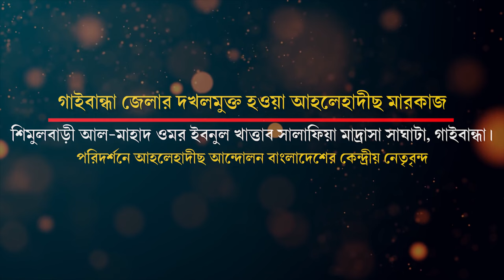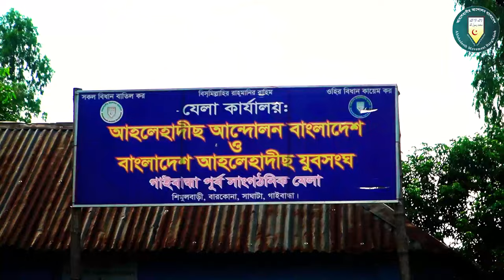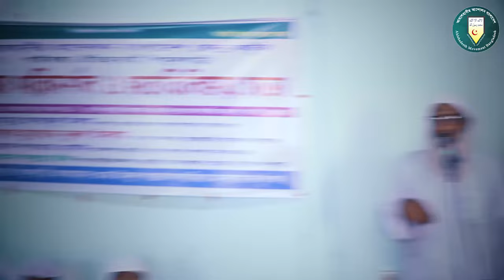গাইবান্ধা জেলার দখলমুক্ত হওয়া আহলেহাদীছ মারকাজ।শিমুলবাড়ী আল-মা'হাদ ওমর ইবনুল খাত্তাব সালাফিয়া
গাইবান্ধা জেলার দখলমুক্ত হওয়া আহলেহাদীছ মারকাজ
শিমুলবাড়ী আল-মা'হাদ ওমর ইবনুল খাত্তাব সালাফিয়া মাদ্রাসা, সাঘাটা পরিদর্শনে আহলেহাদীছ আন্দোলন বাংলাদেশের কেন্দ্রীয় নেতৃবৃন্দ
মাদ্রাসা পরিদর্শন ও ইসলামী আলোচনা সভা
প্রধান অতিথি:
অধ্যাপক নূরুল ইসলাম
কেন্দ্রীয় সাধারন সম্পাদক, আহলেহাদীছ আন্দোলন বাংলাদেশ।
বিশেষ অতিথি
ড. মুহাম্মাদ সাখাওয়াত হোসাইন
কেন্দ্রীয় প্রচার সম্পাদক, আহলেহাদীছ আন্দোলন বাংলাদেশ ও
কেন্দ্রীয় শিক্ষা ও সংস্কৃতি বিষয়ক সম্পাদক, আহলেহাদীছ আন্দোলন বাংলাদেশ ও
 মুহাম্মাদ বাহারুল ইসলাম
 কেন্দ্রীয় অর্থ সম্পাদক, আহলেহাদীছ আন্দোলন বাংলাদেশ।
 সভাপতিত্ব করবেন: শায়খ আশরাফুল ইসলাম সভাপতি, আহলেহাদীছ আন্দোলন বাংলাদেশ গাইবান্ধা পূর্ব সাংগঠনিক যেলা।
স্থান: শিমুলবাড়ী আল-মাহাদ ওমর ইবনুল খাত্তাব সালাফিয়া মাদ্রাসা, সাঘাটা গাইবান্ধা।
সার্বিক ব্যবস্থাপনায়: শিমুলবাড়ী আলমাহাদ ওমর ইবনুল খাত্তাব সালাফিয়া মাদ্রাসা কর্তৃপক্ষ।

আহলেহাদীছ মাদ্রাসা,মাদ্রাসা আব্দুর রাজ্জাক বিন ইউসুফ,আহলে হাদিস মাদ্রাসা,হানাফি বনাম আহলে হাদিস,জামিয়া সালাফিয়া মাদ্রাসা,আহেলাহাদীস মাদ্রাসা,আহলেহাদীছ মসজিদ ও মাদ্রাসা,আহলে হাদীস মাদরাসা,কক্সবাজার আহলেহাদীছ মসজিদ ও মাদ্রাসা,মাদ্রাসা,ঢাকায় আন্তর্জাতিক মানের সালাফী মাদ্রাসা,আহলেহাদীছ বনাম হানাফি বাহাস,কুমিল্লা আহলে হাদিস মাদ্রাসা,আব্দুর রাজ্জাক বিন ইউসুফ এর মাদ্রাসা,আহলে হাদিস মাদ্রাসা ভাংচুরসহ লুটপাট,ফরিদপুরে আহলে হাদিস মাদ্রাসা ভাঙচুর,সালাফী মাদ্রাসা
মাদ্রাসার ছাএ,মাদ্রাসা,মাদ্রাসার ছাএদের,শিমুলবাড়ী সাঘাটা গাইবান্ধা,শিমুলবাড়ী বঙ্গবন্ধু ডিগ্রি কলেজ,মাদ্রাসার ছাএদের পড়াশোনা
কক্সবাজার আহলেহাদীছ মসজিদ ও মাদ্রাসা,আহলেহাদীছ মাদ্রাসা,আহলেহাদীছ মসজিদ ও মাদ্রাসা,আহলেহাদীছ মসজিদ ও মাদ্রাসা ফরিদপুর,বাংলাদেশ আহলেহাদীছ যুবসংঘ,মাদ্রাসা আব্দুর রাজ্জাক বিন ইউসুফ,আহলেহাদীছ বিশ্ববিদ্যালয়,আহলেহাদীছ মন্জিল,আহলে হাদিস মাদ্রাসা,কওমী মাদ্রাসা,জামিয়া সালাফিয়া মাদ্রাসা,আব্দুর রাজ্জাক বিন ইউসুফ এর মাদ্রাসা,আহলে হাদীস মাদরাসা,আহলে হাদীস মাদ্রাসা ও মসজিদ ভাংচুরের,আসাদুল্লাহ আল-গালিব মাদ্রাসা,ড. আসাদুল্লাহ আল-গালিব এর মাদ্রাসা
সবচেয়ে বড় সালাফী মহিলা মাদ্রাসা,ঢাকার মধ্যে সবচেয়ে বড় মসজিদ,বাংলাদেশ আহলেহাদীছ যুবসংঘ,বাংলাদেশে সবচেয়ে বড় মাদ্রাসার তালিকা,আহলেহাদীছ বিশ্ববিদ্যালয়,কক্সবাজার আহলেহাদীছ মসজিদ ও মাদ্রাসা,মাদ্রাসা আব্দুর রাজ্জাক বিন ইউসুফ,আহলেহাদীছ আন্দোলন বাংলাদেশ,আব্দুর রাজ্জাক বিন ইউসুফ এর মাদ্রাসা,ড. আসাদুল্লাহ আল-গালিব এর মাদ্রাসা,জামিয়া সালাফিয়া মাদ্রাসা,আহলেহাদীছ মাদ্রাসা,আহলেহাদীছ মন্জিল,আহলেহাদীছ মাদ্রাসা সিলেট,আহলেহাদীছ মসজিদ ও মাদ্রাসা,বাংলাদেশে কওমি মাদ্রাসা

বাংলাদেশে সবচেয়ে বড় মাদ্রাসার তালিকা,বাংলাদেশের সবচেয়ে বড় মাদরাসা,বাংলাদেশে কওমি মাদ্রাসা,বাংলাদেশের সবচেয়ে বড় মসজিদ,বাংলাদেশের বড় ১০টি মাদ্রাসা,মাদ্রাসা,কওমী মাদ্রাসা,বাংলাদেশ,বাংলাদেশের সবেচেয়ে সেরা ১০ জন হুজুর,জামিয়া সালাফিয়া মাদ্রাসা,বাংলাদেশ আহলে হাদীস,ঢাকায় আব্দুর রাযযাকের মাদ্রাসা,আহলেহাদীছ আন্দোলন বাংলাদেশ,বাংলাদেশ জমঈয়তে আহলে হাদীস,আব্দুর রাজ্জাক বিন ইউসুফ এর সকল মাদ্রাসা,আহলে হাদীস মাদরাসা,মাদ্রাসা আব্দুর রাজ্জাক বিন ইউসুফ
ড. আহমাদ আব্দুল্লাহ শাকিব,ড.আহমাদ আব্দুল্লাহ ছাকিব,ড.আহমাদ আবদুল্লাহ ছাকিব,ড. মুহাম্মাদ আসাদুল্লাহ আল-গালিব এর ছেলে আহমাদ আব্দুল্লাহ সাকিব,ড . আহমাদ আব্দুল্লাহ ছাকিব,বায়াত ড.আহমাদ আব্দুল্লাহ ছাকিব,ড জাকির নায়েক সম্পর্কে আহমাদ আব্দুল্লাহ সাকিব
আপনার সন্তান কে কেন মাদ্রাসায় পড়াবেন,অবাধ্য সন্তান কে নিয়ন্ত্রন করার দোয়া,অবাধ্য সন্তান কে বাধ্য করার দোয়া ও আমল,আপনার সন্তানকে কেন মাদ্রাসায় পড়াবেন,আপনার সন্তান কে এই ৫ টি মাদ্রাসায় ভর্তি কর,আপনার সন্তানকে আপনি কেন মাদ্রাসা দিবেন?,আপনার সন্তানকে কেন মাদ্রাসায় দিবেন,আপনার সন্তানকে মাদ্রাসায় কেন পড়াবেন,আপনার সন্তান কে কেন কওমি,সন্তানকে মাদ্রাসায় পড়াবো কেন,আপনার সন্তানকে কেন মাদ্রাসায় পড়াবেন,অবাধ্য সন্তান কে বাধ্য করার আমল,সন্তানকে কেমন মাদ্রাসায় পড়াবেন